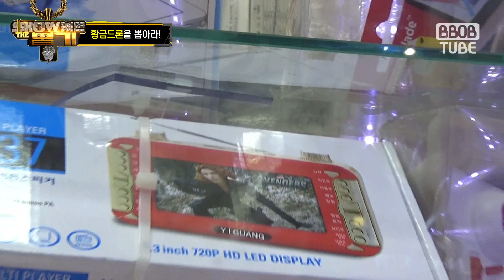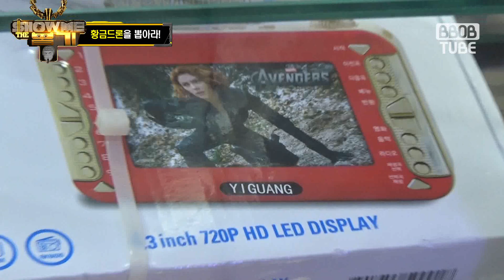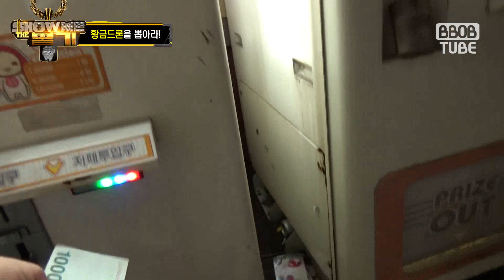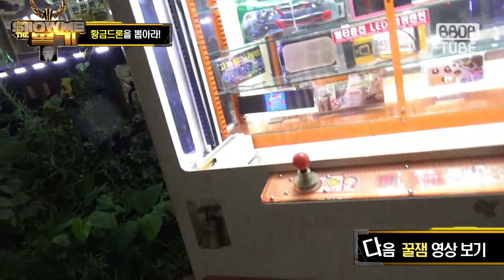뽑기엔 멋진게 많죠. 황금드론인가? 영롱해서 뽑았다!!